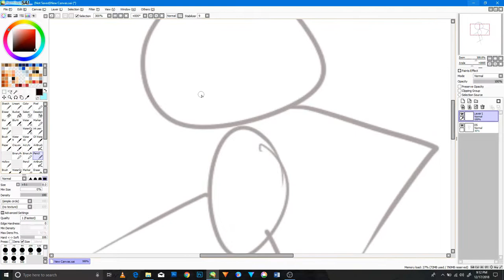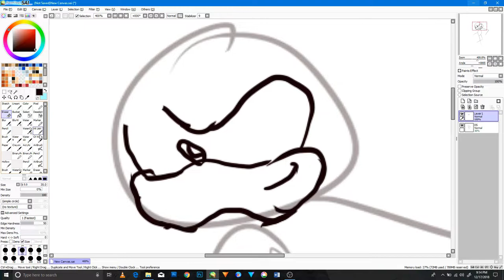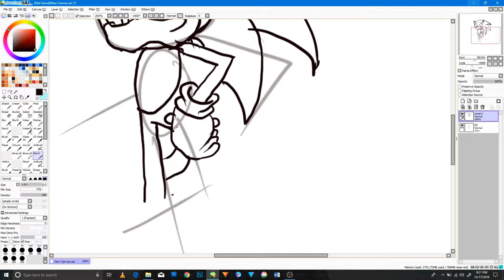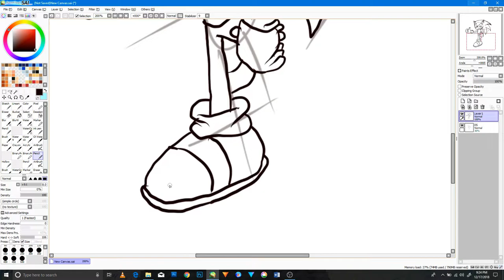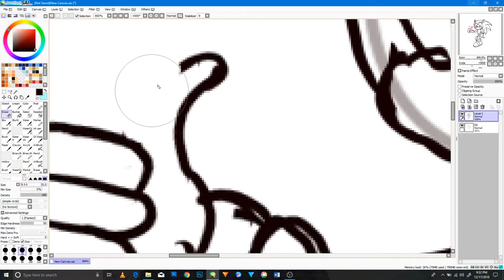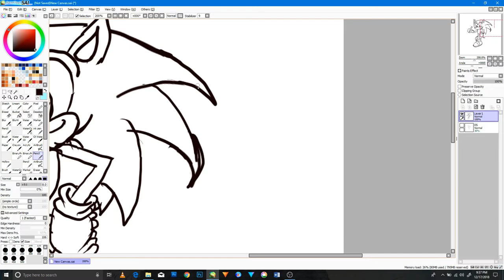Open paint tool sai Speed paint for sonic the hedgehog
Speed paints for anime simple speed paint for sonic the hedgehog film and animation and  simple artwork for the best hero of all time enjoy.